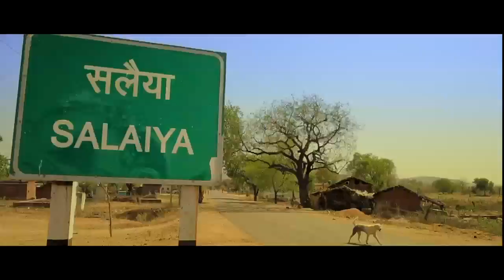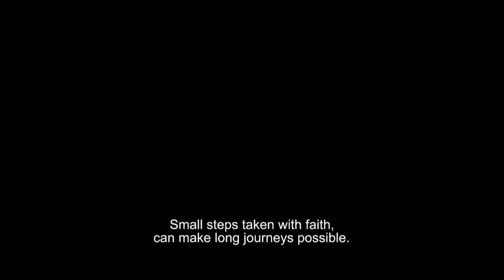Reel To Real: Men of Chhatarpur (M.P.)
The Men of Chhatarpur spread the message of women’s empowerment through their songs. They are empathetic partners, encourage their wives to work, and take pride in sharing responsibilities at home. This is their story.

Reel To Real brings you the real-life stories of men and women who were inspired by Main Kuch Bhi Kar Sakti Hoon, a television soap by Population Foundation of India